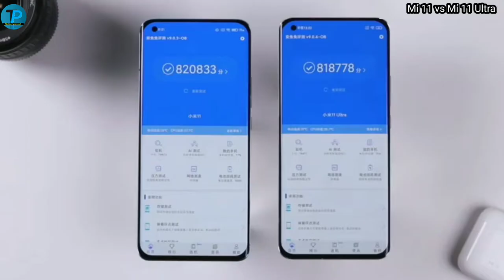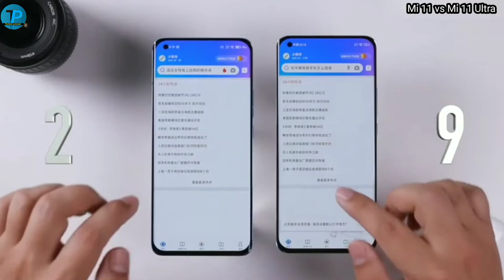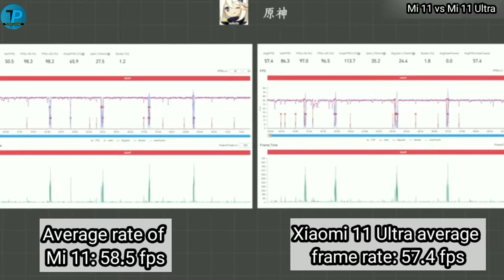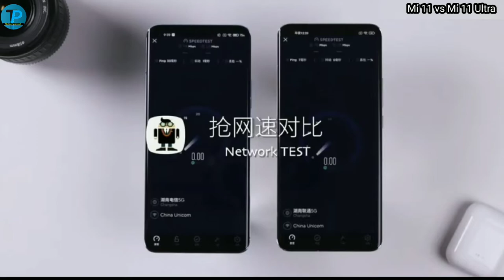Mi 11 vs Mi 11 Ultra speed test || camera Test || gaming review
Mi 11 vs Mi 11 Ultra speed test || camera Test || gaming review || comparison 🔥🔥

hello dosto app mera video Roz dekhte ho to me ajj aap ke liye laya hu new Mi 11 and mi 11 Ultra comparison and speed test, gaming test, camera test etc. to ager ap koye video pasund aye to like karo or subscribe karo please🙏🙏🙏🙏🙏🙏🙏🙏🙏🙏🙏🙏🙏🙏

mi 11 vs mi 11 ultra battery test
Mi 11 Ultra Global First Look
Mi 11 Ultra Global Unboxing
Mi 11 Ultra vs Mi 11 Ultra
Mi 11 Ultra Global vs China
Mi 11 Ultra Black vs White Variant
xiaomi mi 11 ultra battery drain test
mi 11 ultra vs s21 ultra battery test
mi 11 ultra vs oneplus 9 pro battery test
s21 ultra vs oneplus 9 pro battery test
mi 11 ultra qhd 120hz battery test
Mi 11 Ultra vs iPhone mi 11 vs mi 11 ultra batte